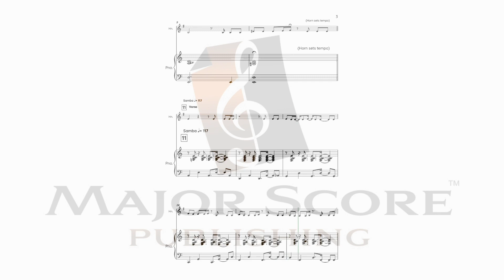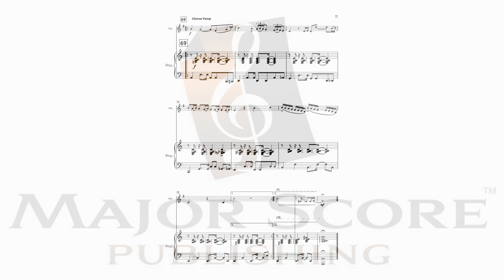I Will Survive (Gloria Gaynor) Instrumental Duet | Horn in F & Piano sheet music arrangement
🎼 Horn in F players! Perform our I Will Survive Instrumental Duet for Horn in F & Piano sheet music arrangement today! Our I Will Survive Horn in F and piano sheet music contains all the original elements you are looking for with some added modern harmonies and as a samba! We have also added a stop time section to feature the instrumentalist!

 📌Our Horn in F and piano sheet music arrangement of I Will Survive is a fantastic resource for small performances, recitals and auditions to  private music lessons and more!

Our arrangement is available on the worlds largest digital sheet music platform via the link!

Included in your premium sheet music download
🔸Horn in F part: 3 pages
🔸Piano part: 6 pages
🔸Score: 10 pages

FREE PIANO PLAY ALONG!

©This sheet music is licensed with the song owners.